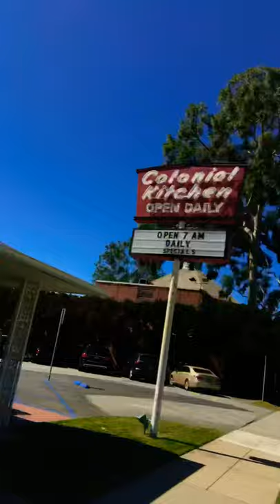Morning Drive in San Marino California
One Saturday morning driving to San Marino with my wife. Thanks and GOD Bless everyone!